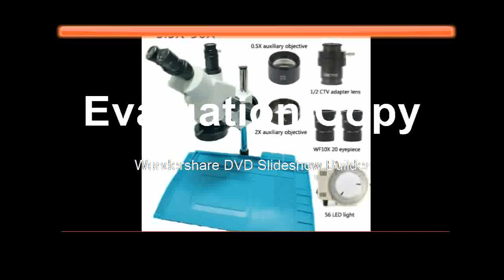Buying Microscope Zoom Microscope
Product On Aliexpress

Brand Name:AMSZOOMFeatures:High Definition,HandheldTheory:Video MicroscopeMaterial:MetalDrawtube:MonocularMagnification Ratio:500X & UnderModel Number:5.0MP USB Cmos